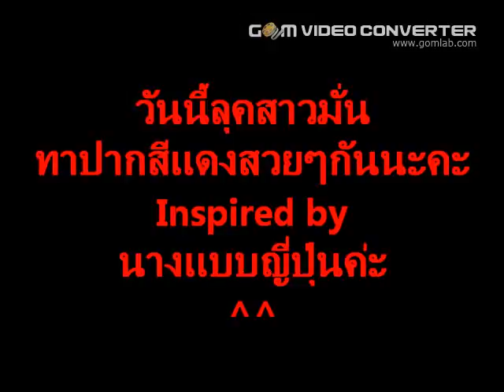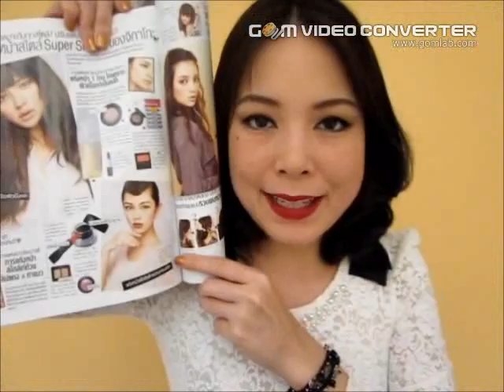How to do Red Lip Look inspired by Japanese Model ^^ by beautyismypower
สวัสดีค่ะ วันนี้จุ๊บจะมาแต่งหน้าลุคที่ได้แรงบันดาลใจมาจากนางแบบญ๊่ปุ่นในนิตยสารค่ะ เป็นลุคสาวมั่นทาปากสีแดง สวยหรูเชียวค่ะ สาวมั่นคนไหนสนใจทาปากสีแดง ทาไม่ยากนะคะ แต่ต้องใช้เวลาหน่อยค่ะถึงจะเนี๊ยบ ตามไปชมในวีดีโอกันดีกว่าค่า ^^
หวังว่าคงชอบกันนะคะ
ขอบคุณมากค่ะที่ติดตามชม
จุ๊บค่ะ ;)
by beautyismypower